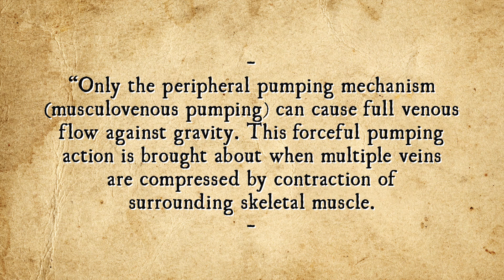Why Does Standing in One Place Make Your Legs More Sore Than Walking?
More from TodayIFoundOut:

What's the Deal with the Bizarre Clothes at Fashion Shows?

In this video:

Working retail, waiting tables, standing in line at the amusement park or just shopping with mom, anyone who’s ever been stuck on their feet for a long time more or less standing still knows that it’s much more tiring than walking the equivalent amount of time.  But why?